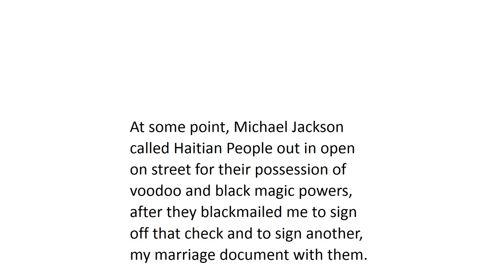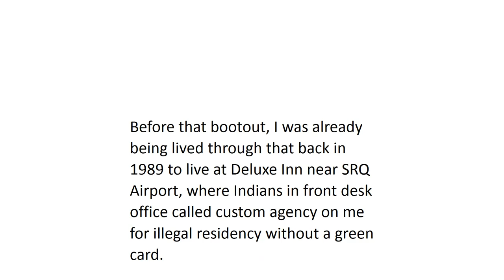In Memory of Michael Jackson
Thank you to his survived wife, who was not presented at the time of his endorsing of his $10,000.00 in Oneco in Florida.